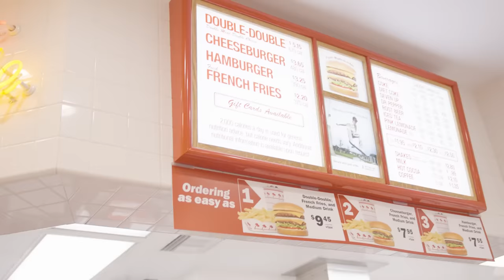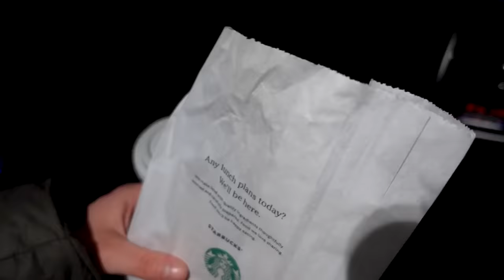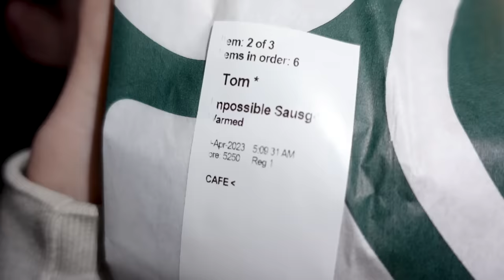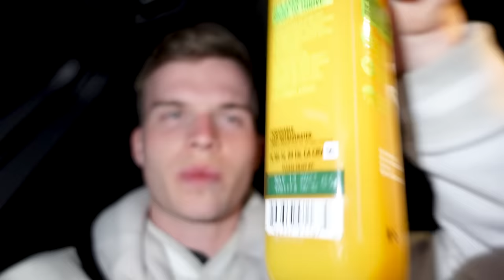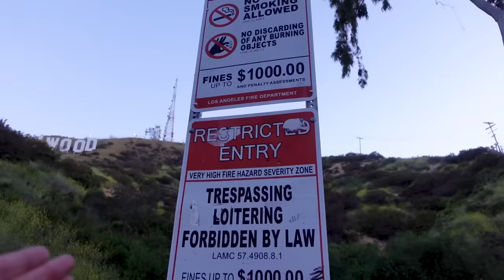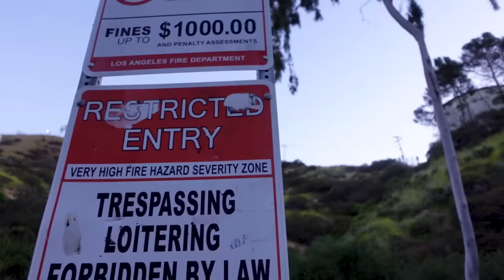Wir testen amerikanische Restaurants!🍔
In n' Out, Jack in the Box, Dunkin Donuts, Starbucks, usw... wir haben während unserer Zeit in den USA einige Restaurants getestet und bewertet. Es gab einige Überraschungen...🤔

Was ist euer Lieblingsrestaurant?😁